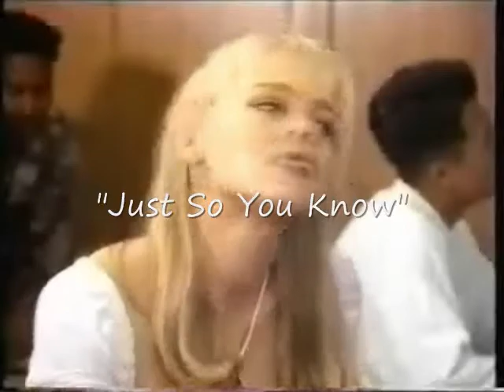Kelly And Dylan- Just So You Know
Both Kelly and Dylan's POV. Starts off during their facade with Brenda, they both feels things but know they shouldn't b/c of Brenda. Then years later, they both can't let go of one another know matter how hard they try.